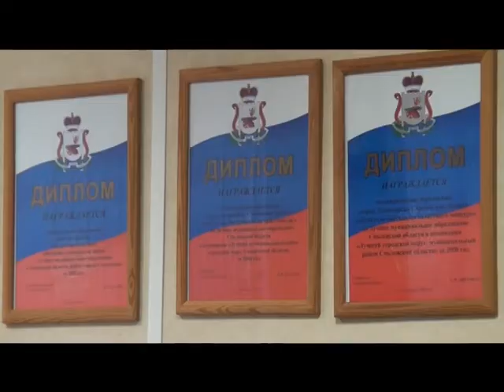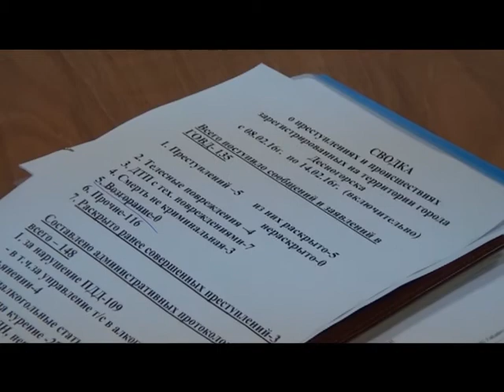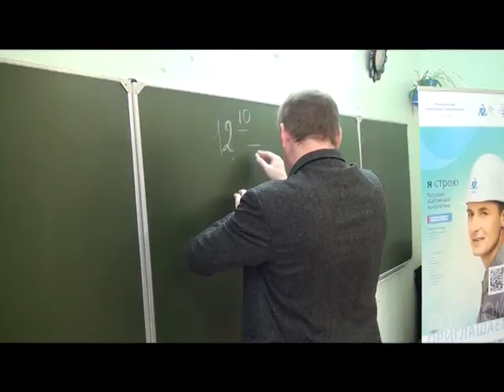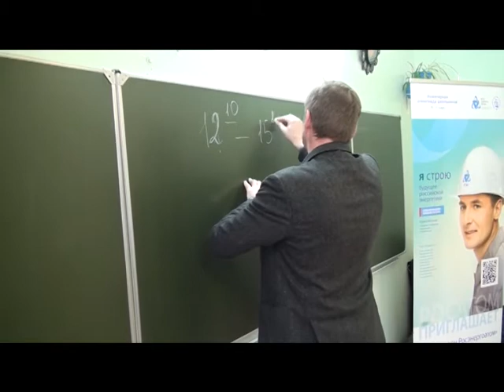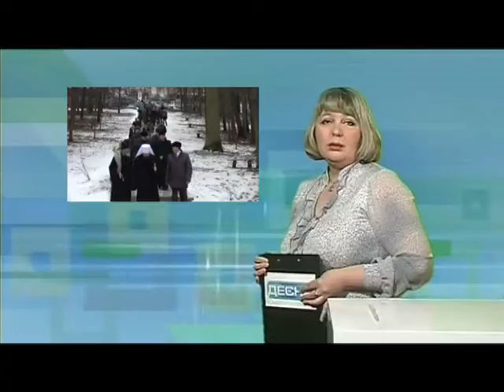Десна-ТВ: День за днем от 17.02.2016 г.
В выпуске:
1. Оперативное совещание у главы администрации.
2. Благоустройство в городе инспектирует комиссия.
3. Финал инженерной олимпиады школьников.
4. День памяти Глинки в Новоспасском.